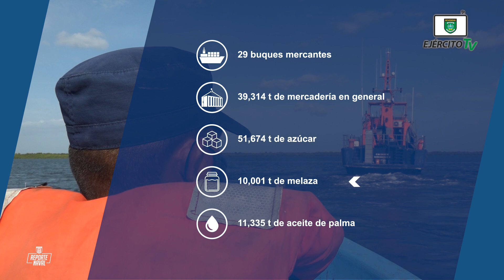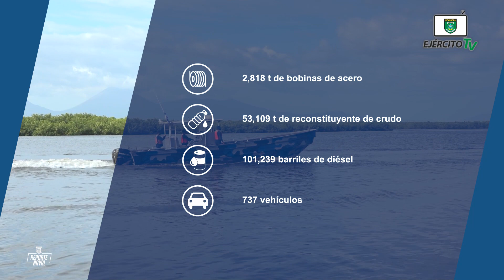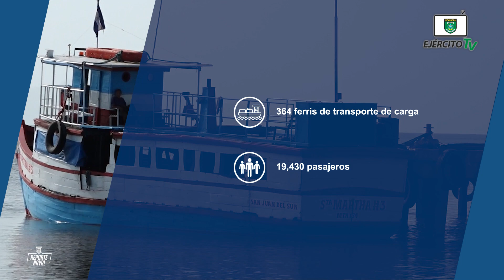Reporte Naval EXTRA | Edición #70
En el período del 17/12/21 al 6/1/22, a través de la Fuerza Naval, se brindó protección, seguridad e inspección a embarcaciones y flota pesquera industrial en el océano Pacífico, mar Caribe, lago Xolotlán, lago Cocibolca y río San Juan.